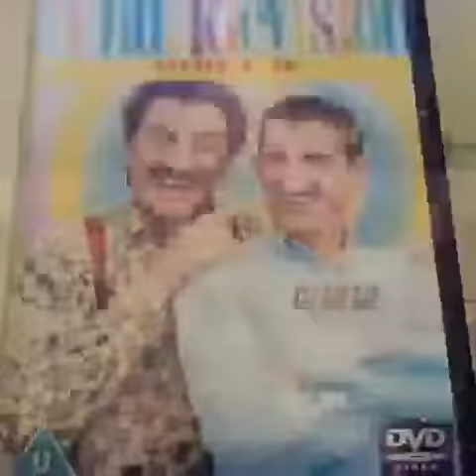ChuckleVision Complete Series 4 21 DVD £40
ChuckleVision is a British television series created by Martin Hughes and the Chuckle Brothers for the BBC. It starred Barry and Paul Elliott as the Chuckle Brothers and occasionally their older brothers, Jimmy and Brian Elliott (known professionally as the Patton Brothers). It ran for 292 episodes over twenty-one series from 1987 to 2009. In August 2019 it was voted the best CBBC show of all time by readers of Radio Times.

FORMAT: NTSC on DVD-R.
Region: Multi Region 0 So will play world wide.
Source:Tv/VHS to DVD transfer and Re-master.
Runtime. Approx 1375 Mins
Quality: 8/10